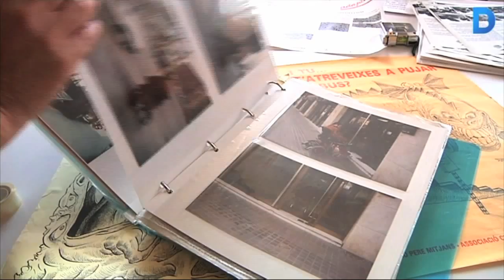L'Associació Cultural Urbana celebra 30 anys visibilitzant la diversitat funcional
L'entitat, ubicada al casal de Sant Andreu, va néixer per reivindicar les necessitats d'accessibilitat i lluitar contra les barreres arquitectòniques. Més informació